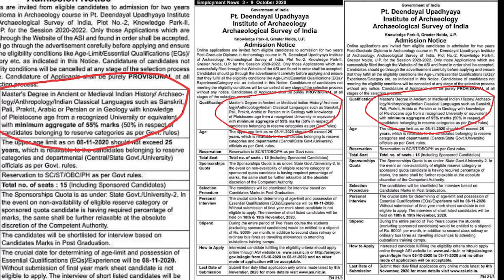தமிழுக்கு இடம் இல்லையா ?